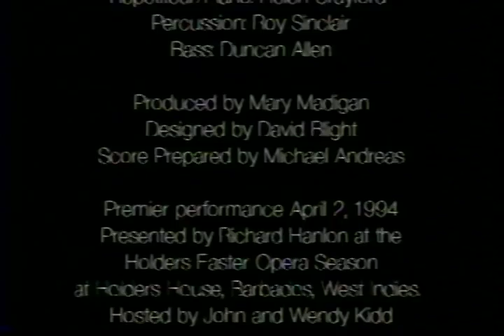The Cask of Amontillado vs. Stewart Copeland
A short opera based on the story by Edgar Allan Poe.  Libretto by David Bamberger, music by Stewart Copeland.  Directed by Jonathan Moore.